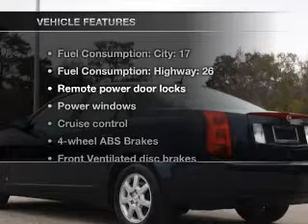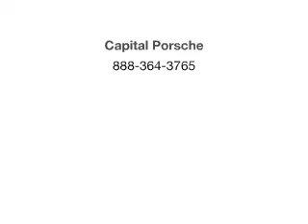2006 Cadillac CTS - Tallahassee FL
Year: 2006
Make: Cadillac
Model: CTS
Trim: Base
Engine: 3.6 liter 6 cylinder 24 valve
Transmission: 5-Speed Automatic
Color: Blue Chip
Mileage: 80690
Address:
3963 W. Tennessee Street